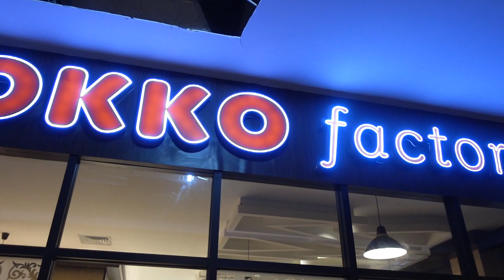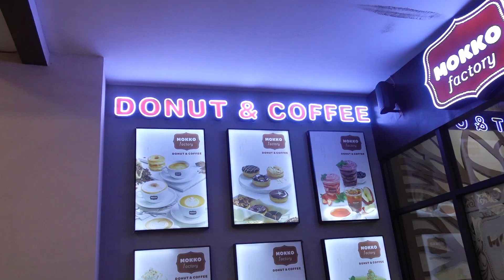MAKAN DONAT MOKKO di hari ULTAH Azka ke 5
Alhamdulillah... Tanggal 7 April kemarin Azka sudah berumur 5 tahun
Tidak ada peringatan ULTAH  untuk Azka
Cukup makan DONAT MOKKO, Azka sudah senang sekali.
Azka menikmati donat ini karena katanya ENAK...
TERIMA KASIH TELAH melihat VIDEO KAMI..
Terima kasih kepada semua FOLLOWER .. AZKA HS
Terima kasih atas LIKE & KOMMENTNYA